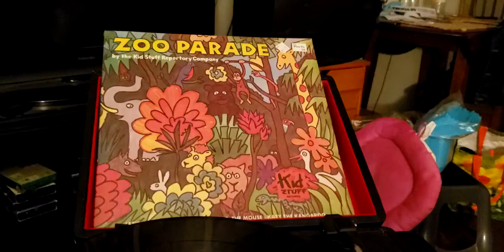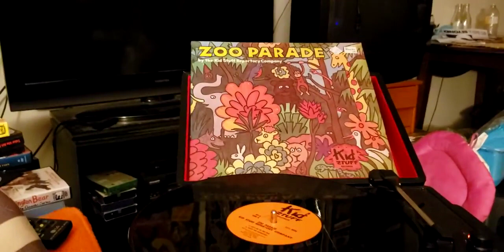episode 844 let go to the zoo 1978 record